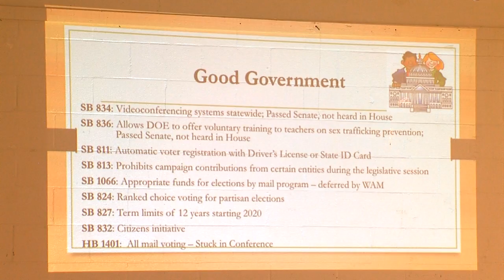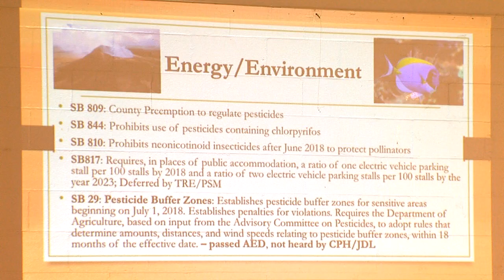Ruderman On State's "Outrageous" Political Games (Jun. 27, 2017)